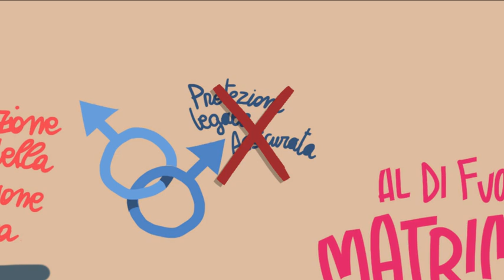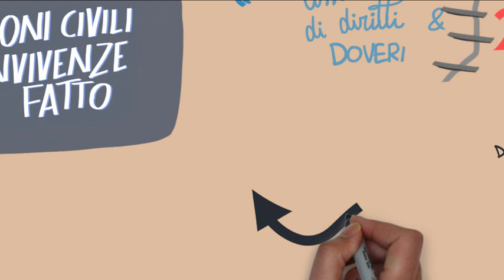Unioni civili. i nuovi diritti sono legge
Finalmente l’Italia ha una legge che regola le coppie di fatto.
La legge regola e definisce i diritti e i doveri di tutte le coppie che, non riconoscendosi nello schema del matrimonio, decidono di costruire e progettare una vita insieme, che si tratti di unioni civili (coppie omosessuali) o convivenze di fatto (coppie eterosessuali).